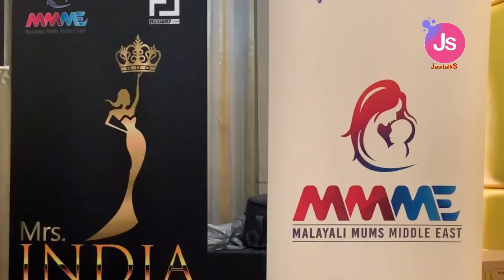Anantara 2019-3rd Year celebration of,MMME